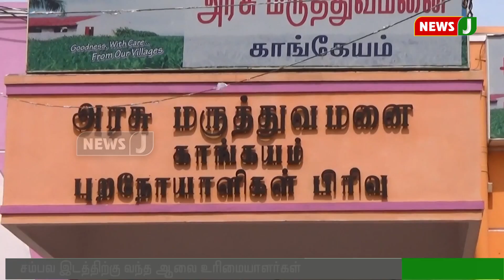தடைசெய்யப்பட்ட ஆலைக்கு எண்ணெய் எடுத்து வந்த லாரியை சிறை பிடித்த பொதுமக்கள்